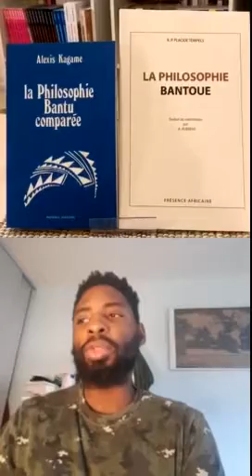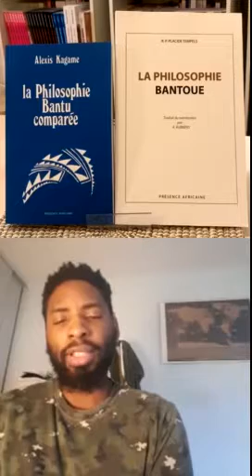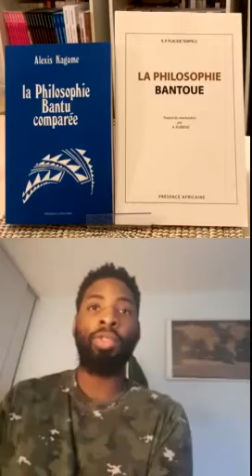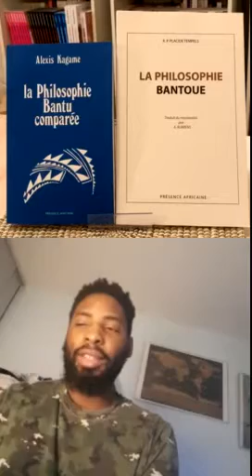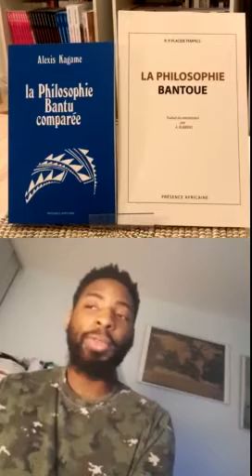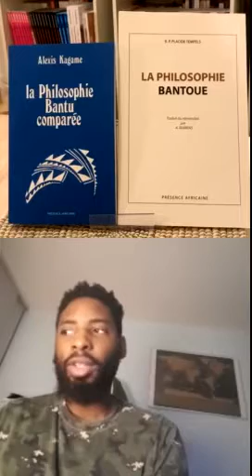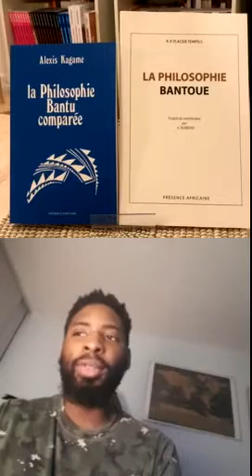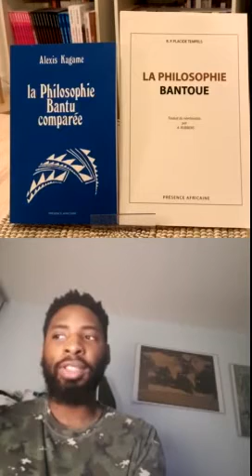LECTURE CONFINÉE - "La philosophie bantoue" - "La philosophie bantu comparée "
Par Bruce Mateso (AMECAS)